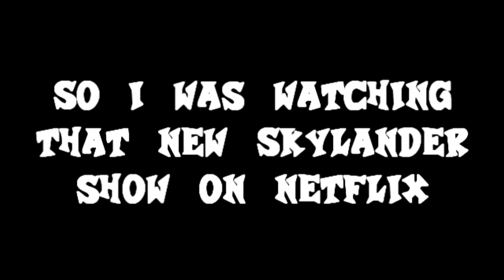A Wonder From Down Under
FOLLOW UP: This leads into Episode 11 of the series and I have to be honest, hearing him actually talk took a bit of time, but soon his cheesy as hell voice grew on me and in all honesty the episode was pretty fun!

I absolutely loved seeing Crash and Spyro (even if he does still look like a purple pug) share the same screen on a "TV" Show and every little nod to Crash's world just had me grinning. Who knows? Maybe if this show and the remasters do well, we can actually get a Crash Bandicoot Cartoon on Netflix or even on TV someday.